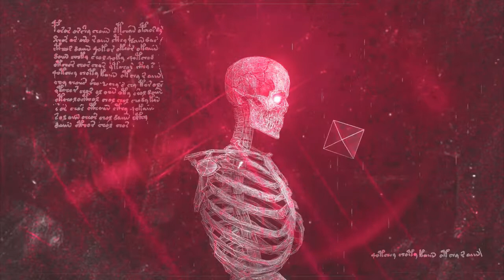MORNING MIX (DUBSTEP AND MORE)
LAZYFLEX: EARTHBOUND DONWLOAD
TIGIN: KATLIAM
GØ PNIK: lavic Doom (SLAVIC DOOM EP)
Lil Uzi Vert - Sanguine Paradise (Bishu Remix)
GANGAR &amp; IBUKI - 全知慰霊碑 [OMNISCIENT CENOTAPH]
Flakzz - Go Crazy
ARTIX! - LA 10 ( FT FRODO ) :
DOUGH BOY &amp; Cherney - Mentally F*Cked